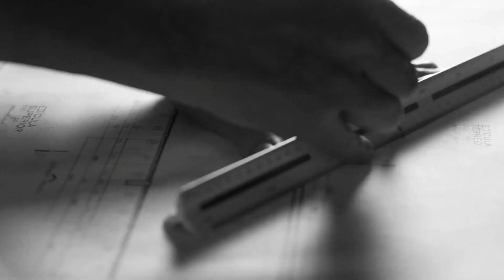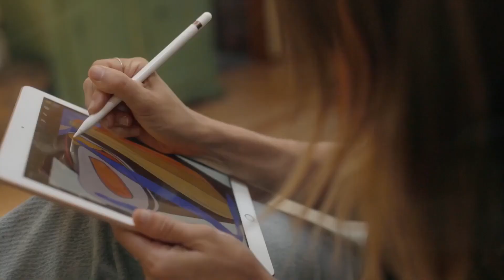Blackjack Feat Rawanne Que No 💓🔥 Top Models, Music video 2023